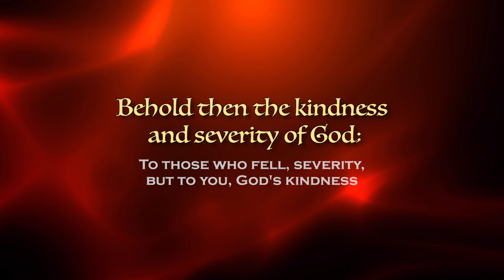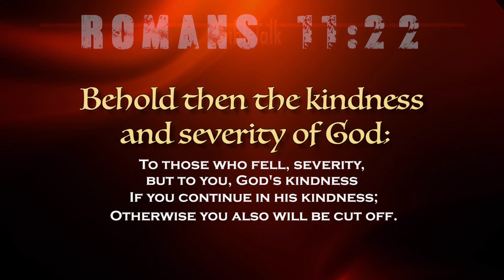The Mighty Hand of God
Peter said that we are to humble ourselves under the mighty hand of God. If people do not obey, then the Lord, to whom nothing is impossible, will act to remind and encourage us. The severity and the kindness of God; one popular and one not but both certainly true!